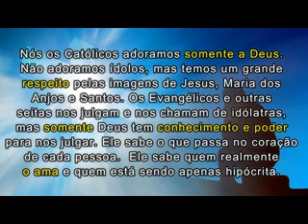IMAGENS NA IGREJA CATÓLICA - SÓ DEUS TEM CONHECIMENTO E PODER PARA NOS JULGAR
Nós os Católicos adoramos somente a Deus.
Não adoramos ídolos, mas temos um grande respeito
pelas imagens de Jesus, Maria dos Anjos e Santos.
Os Evangélicos e outras seitas nos julgam e nos
chamam de idólatras, mas somente Deus tem conhecimento e poder para nos julgar. Ele sabe o que passa no coração de cada pessoa.
Ele sabe quem realmente o ama e quem está sendo apenas hipócrita.